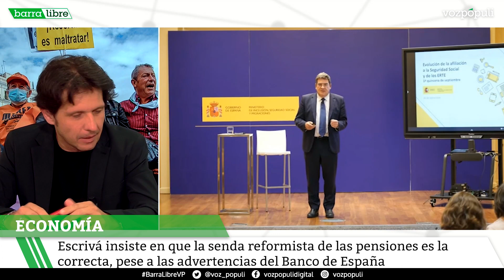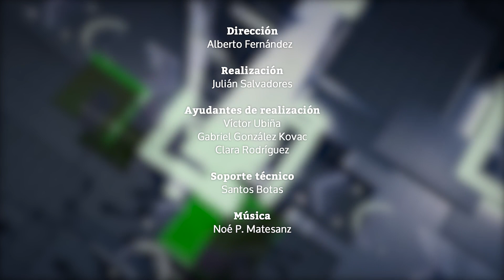La polémica con Yolanda Díaz y las vacantes por bajos salarios y entrevista con Antonio Resines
Capítulos del programa de hoy:
0:00 | Titulares
1:11 | La España de los empleos vacantes y los ministros enfermos de ideología
11:07 | Entrevista a Antonio Resines: "La gente mayor es la que manda en este país"